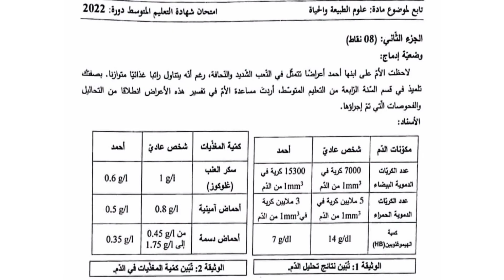موضوع العلوم الطبيعة للبيام 2022 لسنوات الرابعة متوسط ✌